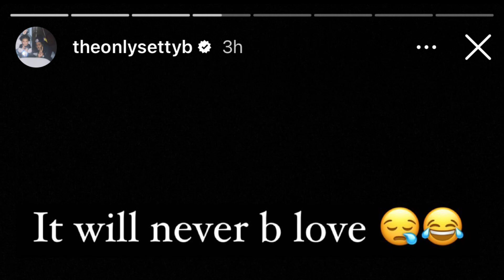Set Da Trend - “No Love” (B-Lovee Diss) *NEW*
Set Da Trend - “No Love” (B-Lovee Diss)
Free Kay Flock
DOA